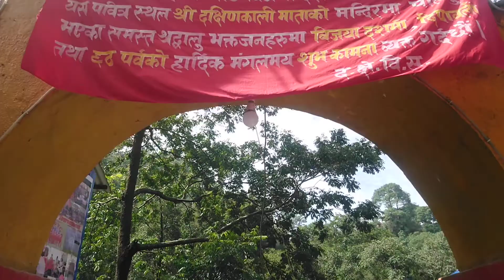Dakshin kali Mother's Daughter ! Jai Mata Di !! दक्षिणकाली माताकाे छाेरी ! जय माता दी !!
Dakshinkali Temple also Dakshin Kali Temple or Dakshina Kali Temple located 22 kilometres out side Kathmandu  and 1 kilometre outside the village of Pharping, is one of the major Hindu temples in Nepal dedicated to the goddess Kali. Dakshin Kali is typically shown with her right foot on Shiva's chest- while depictions showing Kali  with her left foot on Shiva's chest depict the even more fearsome Vamakali. Animal sacrifices, particularly of cockerels and uncastrated male goats, are the main way that goddess is worshipped, and this is especially seen during the Dashain festival. Dakshin Kali Temple has also the same religious value as Pashupatinath Temple and Manakamana Temple in Nepal. The temple has more tourist attraction as it is a popular hiking destination located near Pharping village in Nepal. Mother Dakshin Kali is the most popular form of Kali. She is the benevolent mother, who protects her devotees and children from mishaps and misfortunes.